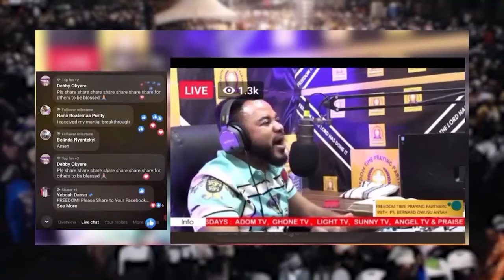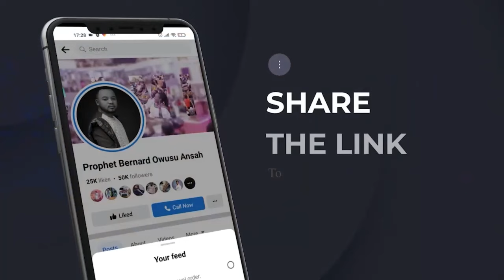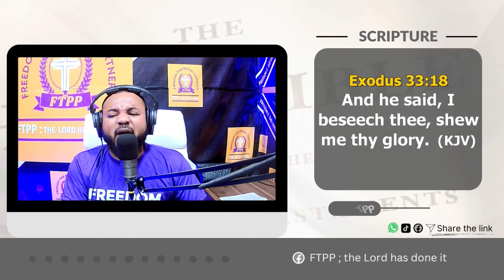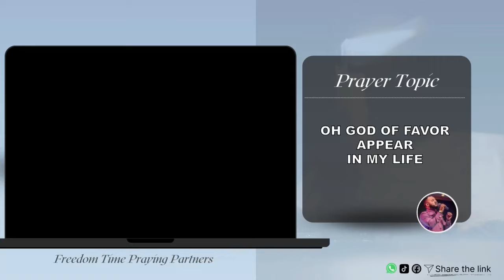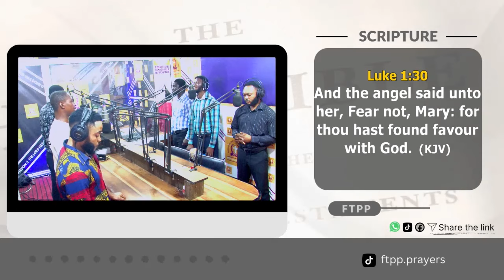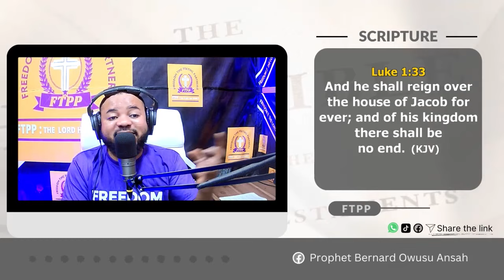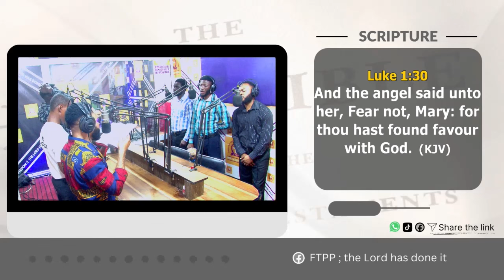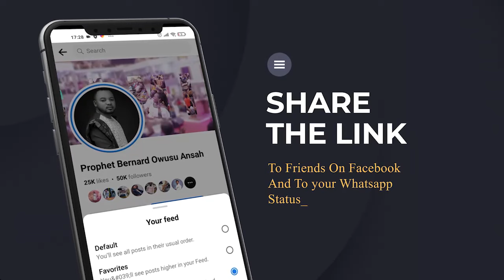FTPP VIDEO 11TH JUNE TUESDAY MORNING